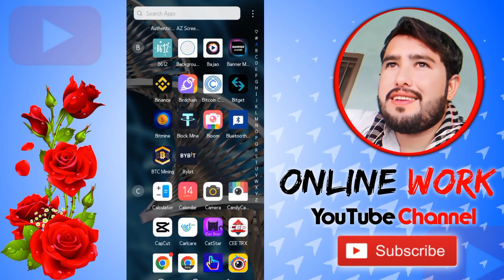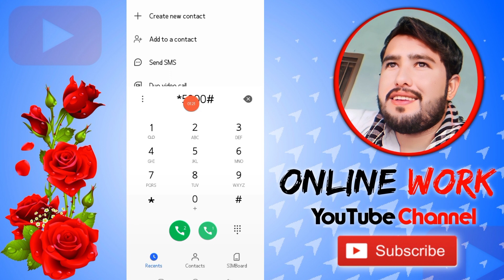Telenor 5gb not working | Telenor 5000 mb not work | Telenor New internet Settings